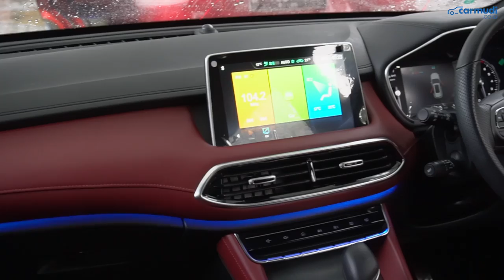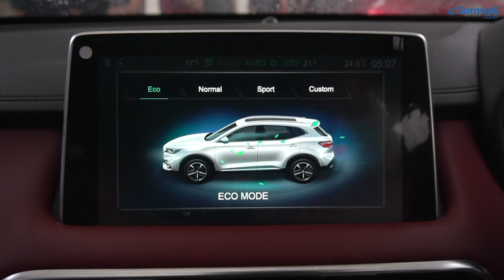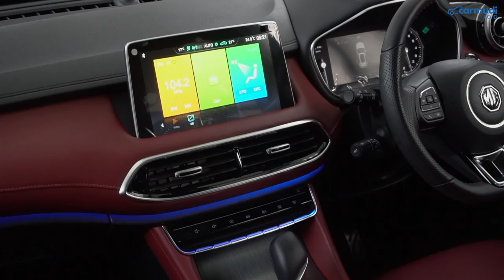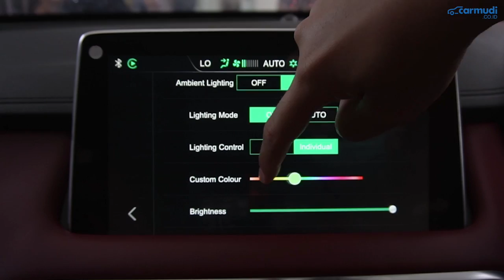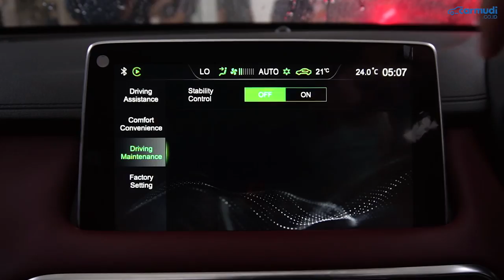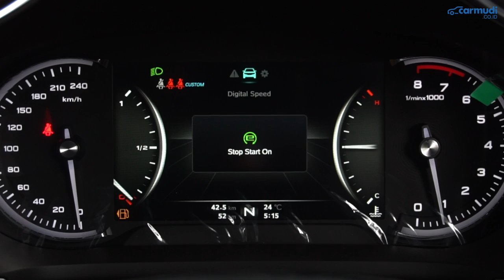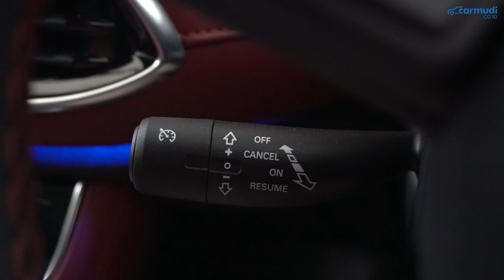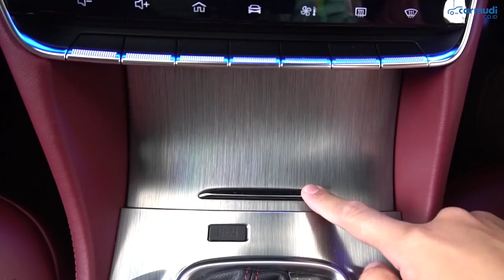SULIT DIPERCAYA, Interior KEBANGETAN Mewahnya Begini Bisa Lebih Murah dari CR-V!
Ini adalah REVIEW FIRST IMPRESSION MG HS 2020 Indonesia dalam 10 HAL yang Perlu Diketahui:

Harga MG HS (on the road Jakarta Agustus 2020):
- MG HS Excite Rp 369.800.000
- MG HS Ignite Rp 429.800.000

Data Spesifikasi MG HS 2020 Indonesia:

Mesin: SGE LFV
Jumlah Silinder: 4, Segaris
Teknologi Mesin: DOHC, Gasoline Direct Injection, Turbocharger
Kapasitas Mesin: 1.490 cc
Tenaga Maksimum: 160 hp (162 ps) @ 5.600 rpm
Torsi Maksimum: 250 Nm @ 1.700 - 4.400 rpm
Transmisi: Dual Clutch 7-percepatan (Twin Clutch Sportronic Transmission)
Layout Mesin: Mesin Depan Penggerak Roda Depan
Kapasitas Tangki: 55 liter

Panjang: 4.574 mm
Lebar: 1.876 mm
Tinggi: 1.664 mm
Wheelbase: 2.720 mm

Sistem Kemudi: Electric Power Steering
Radius Putar: 5,95 m

Suspensi Depan: MacPherson Strut & Stabilizer Bar
Suspensi Belakang: Independent Multi-link & Stabilizer Bar
Ground Clearance: 145 mm

Rem Depan: Cakram Ventilasi
Rem Belakang: Cakram
Sistem Rem: ABS, EBD, EBA, CBC, ESC, TSC, HSA, DBC

Camera:
- Badjora Ibrahim
- Fransiscus Rosano

Video Editor:
- Badjora Ibrahim
- Fransiscus Rosano

CHAPTERS:
0:00 Opening
0:41 Apa Itu MG?
1:21 Varian & Warna
1:41 Dimensi vs Kompetitor
2:21 Detail Mesin Turbo
4:37 Detail Eksterior
7:28 Detail Interior
12:47 Fitur Keselamatan
14:42 Detail Fitur
18:39 Bagasi & Storage
21:47 Detail-Detail Lain